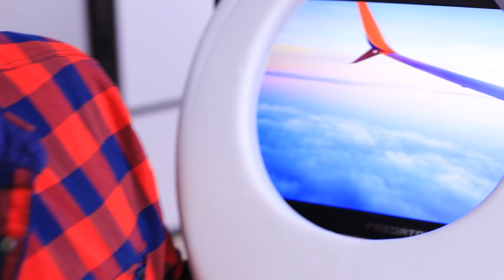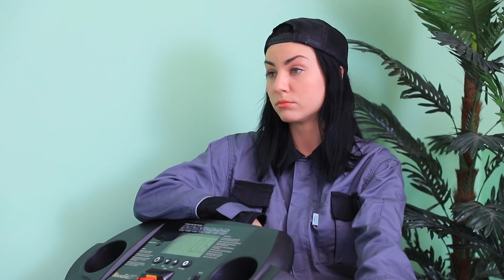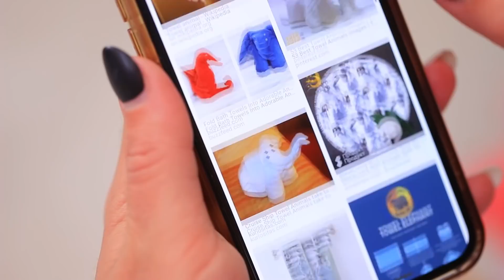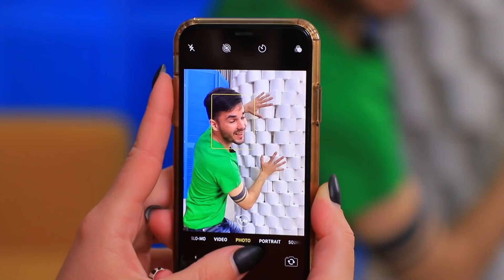Viaggiare… a Casa / 13 Situazioni Divertenti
Siete stanchi e non vedete l’ora di andare in vacanza? Potreste andare in vacanza senza uscire di casa! Immagina di viaggiare nel tuo appartamento! Guarda il nuovo video di WooHoo per sapere tutto sui viaggi home made!